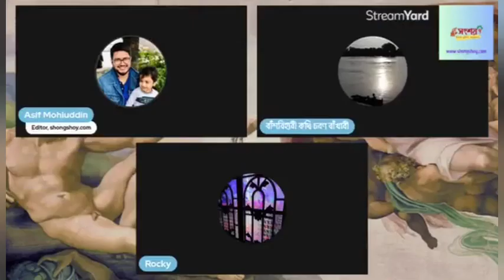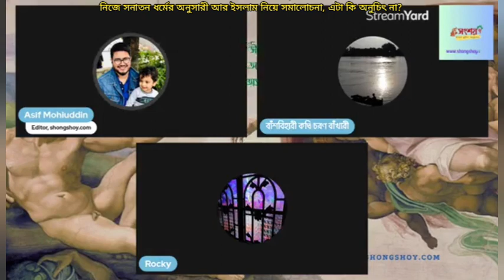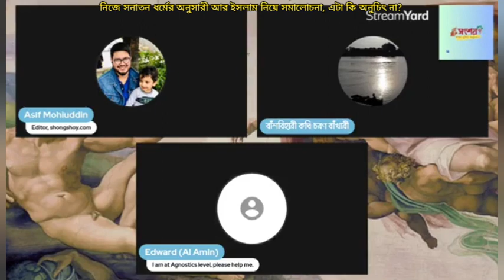নিজে সনাতন ধর্মের অনুসারী হয়ে ইসলাম নিয়ে সমালোচনা, এটা কি অনুচিত না?